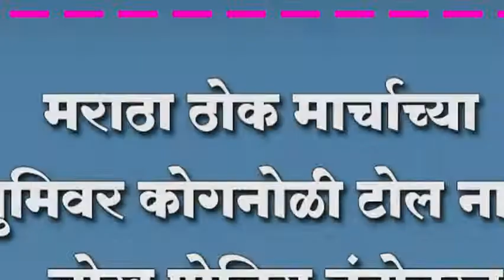मराठा ठोक मार्चाच्या पार्श्वभुमिवर कोगनोळी टोल नाक्यावर चोख पोलिस बंदोबस्त